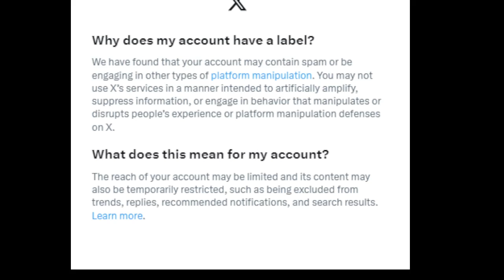Twitter / X Personally Messages Alex to Declare he's Marked / Unstable People as Eclipse Arrives!!!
Yeah baby! im now marked by Twitter as officially a bad guy! and just like that for calling out evil, Twtter let me know im now marked. Words used  "THEY ARE AFRAID OF THE LIGHT!" 30 seconds later the memo came from AI.

To catch ALL of Alex Ansary's new podcasts, blogs and videos, sign up to the newsletter @

About Alex Ansary:

Alex Ansary, a native of Portland, Oregon, launched a television series called 'Outside the Box' in 2004 (OTBTV) where discussed controversial local and international topics before a live cable access audience for nearly a decade.

Alex attended Mount Hood Community College in Gresham Oregon and studied radio broadcasting for 2 years while hosting a live online radio show on Republic Broadcasting and later WTPRN.com (no longer active site). He also hosted live shows on American Freedom Radio and OracleBroadcasting.com

Ansary eventually followed his own warnings and left the west coast for middle America. His work over the years has taken on a multi-faceted view on our polarized society with topics ranging from the supernatural influence over human affairs, geopolitics and world war 3, the Sun's effect on human consciousness,  spiritual transformations, and other ideas regarding why we are really doing here on earth and our true way out of this fallen world existence. His spiritual views embrace the traditions of various religions and faiths including some gnostic views. He is opposed to all forms of discrimination, black and white thinking and the channeling of alien beings.

Ansary was born during solar maximum in late February 1980 2 months before Mt St Helens blew in May 1980 miles north of his home in Portland Oregon. He sees himself as a solar baby along with many other unique souls and thinkers on the planet.

His first article on the coming wars during solar maximum was published in Nexus Magazine on his 29th birthday in 2009 right as the solar cycle was ramping up.

 Alex has interviewed a myriad of well-informed and controversial guests such as Alex Jones, David Icke, Bruce Lipton. Joel Skousen. Michael Tellinger, Jim Marrs, Clyde Lewis of Ground Zero radio, Freeman Fly, Michael Ruppert, Mark Passio (what on earth is happening),  Rosalind Peterson, Eve Lorgen, Chris O Brien, and many more.

In September 2015 Ansary made the news (during a large solar flare) when he shined the light on Colorado off gridders being ticked for living on their own land after authorities changed their land use codes banning RVs and tiny homes without county permits.

He later lived off grid in Pagosa Springs Colorado on 1 acre for 4 years using solar panels and satellite internet to produce thousands of videos for his online audience and supporters.

 Ansary hopes to find the right volunteers and assistants to help him take his lifetime of digital content and put the essential information into a series of books (including one massive solarpedia) that will also be created for future generations of humans so that they have a proper understanding of what really happened during this period of time on the earth.

Alex lived in Pagosa Springs Colorado between 2016 and 2020 off the grid on 1 acre.  On June 25th, 2019 he was interviewed by George Norry of Coast to Coast AM about how the Sun affects human consciousness and cycles of war and peace.

Today Alex continues to speak about world affairs from a non partisan, outside the box perspective free from the illusions of separation. He has been warning of the increase in wars, conflicts and other major shifts in human society in or around the mid 2020 or 2025 for well over a decade.